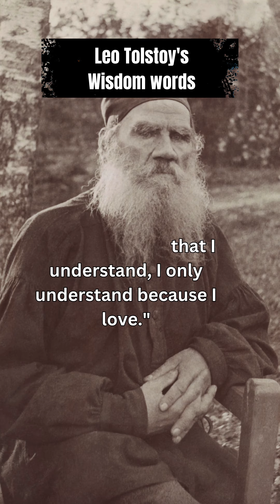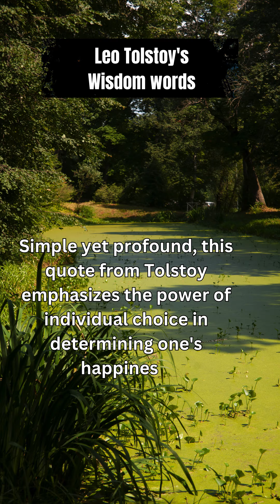Tolstoy's Timeless Insights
Explore the profound wisdom of Leo Tolstoy with "Tolstoy's Timeless Insights." This collection brings together some of Tolstoy's most poignant quotes, offering profound reflections on life, love, happiness, and personal growth. From the enduring power of patience to the transformative nature of love, Tolstoy's words resonate with timeless relevance and depth. Each quote serves as a beacon of enlightenment, inviting readers to ponder the complexities of the human condition and discover profound truths about themselves and the world around them.